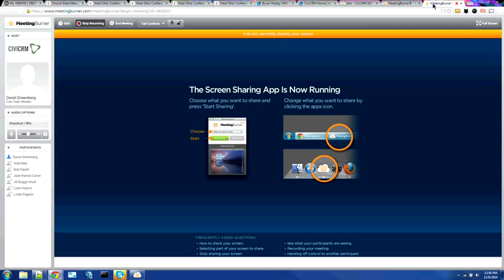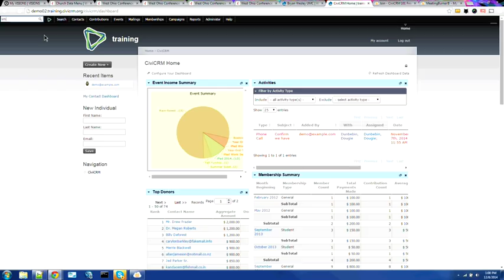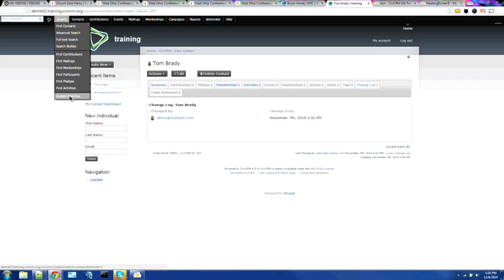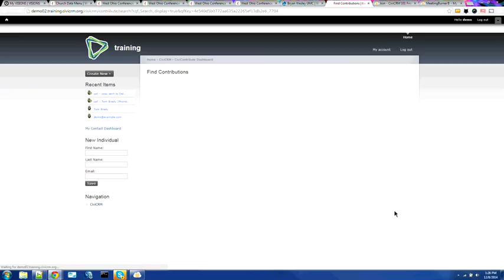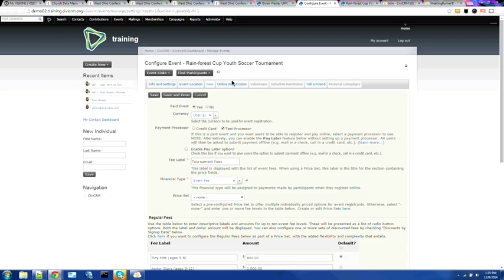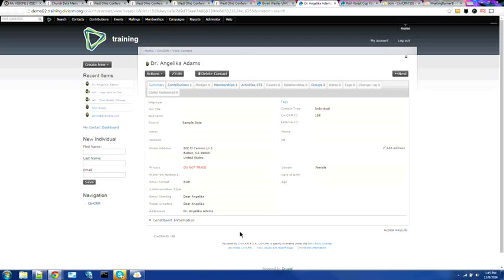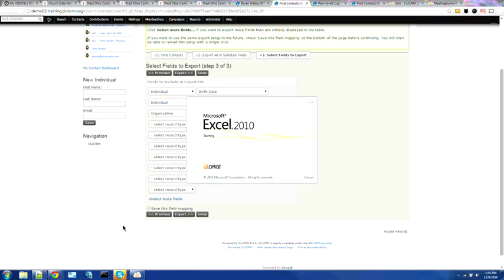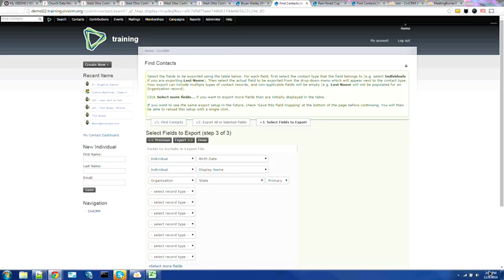Introduction to CiviCRM webinar (December 2014)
If you're new to CiviCRM and wondering where to start, join us for a New User Orientation.  Whether you are just cracking open the book or already importing your organization's data, you may feel overwhelmed by just how much there is to learn.  We're here to help.  Each orientation is hosted by a user, administrator or developer, eager to answer your questions and share their experiences using CiviCRM.

The focus on this session will be a general introduction to CiviCRM, how to get started, resources and a look at the contribution and event components. However you are welcome to ask any question!